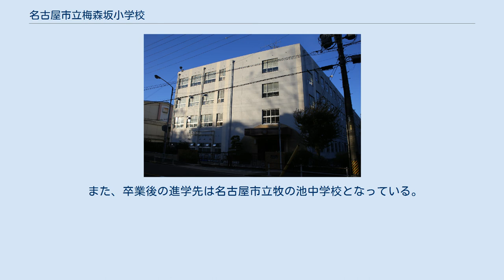名古屋市立梅森坂小学校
名古屋市立梅森坂小学校（なごやしりつ うめもりざかしょうがっこう）は、愛知県名古屋市名東区梅森坂四丁目にある公立小学校。
 1971年4月1日に名古屋市立植田小学校の分校として開校。
1973年4月1日独立開校。
 開校当時の住所「天白町大字植田字梅森坂」の字名・梅森坂からとって「梅森坂小学校」とした。
現在の住所である「梅森坂」からとったと考える者が多いが、開校当時は住所名が異なるので厳密には違う。
 旧住所「猪高町大字高針字梅森坂」、「天白町大字植田字梅森坂」は現在も非居住地域である牧野ヶ池緑地公園やゴルフ場「愛知カンツリー倶楽部」の南部の住所名として残るが、大部分は居住地区・梅森坂1~5丁目、梅森坂西1,2丁目となった。
無論、現在の住所名「梅森坂」の由来は旧住所の字名・梅森坂に由来し、現在も「梅森坂」という名称が受け継がれている(梅森坂西の由来は字名・梅森坂だけでなく、その地域の通称を「西町」と呼んだことも含まれる。
 これは名古屋市立前山小学校の校名の由来となった「猪高町大字高針字前山」の字名・前山が居住地区の町名変更で残らずに消失してしまったことと対照的である。
ちなみに、地元住民ですらほとんど知らないが非居住地区である牧野ヶ池の住所は変更されず現在も「猪高町大字高針字前山」である。
 所管する名古屋市教育委員会は、2018年（平成30年）9月1日現在、名東区のうち、梅森坂四丁目・梅森坂五丁目・梅森坂西一丁目・梅森坂西二丁目の全域および梅森坂二丁目・梅森坂三丁目の各一部を通学区域として指定している。
 梅森坂5丁目はすべて独立行政法人・東名古屋病院であるため、5丁目から通学する児童はすべて病院内の公務員官舎に住んでいる。
学校の近くには愛知県で3番目に大きい牧野ヶ池や牧野ヶ池緑地公園があり、自然環境豊かである。
 また、卒業後の進学先は名古屋市立牧の池中学校となっている。
 名古屋市営バス梅森荘停留所が最寄りバス停である。